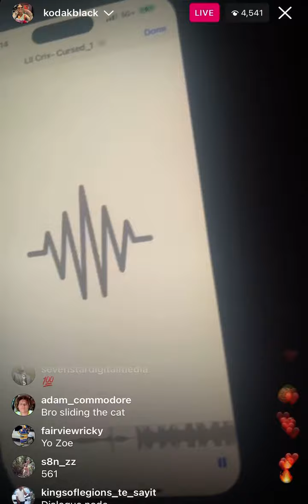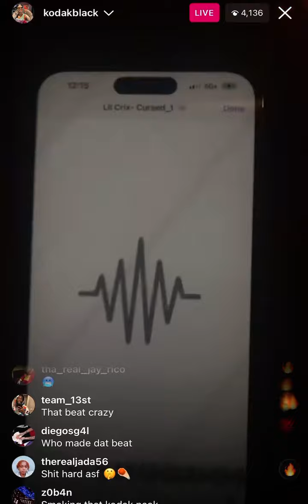Kodak Black IG LIVE 4-12-23 "Lil Crix - Cursed" NEW SNIPPET